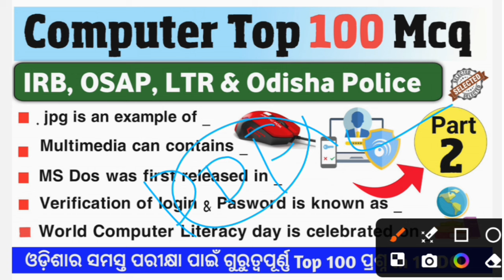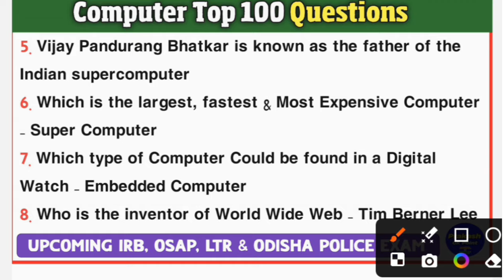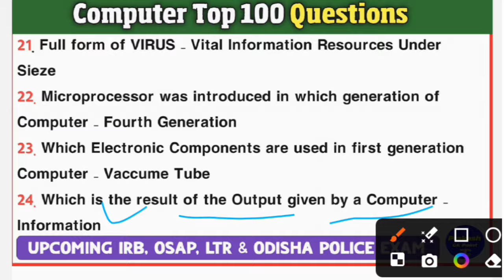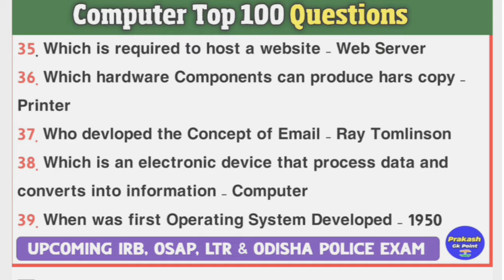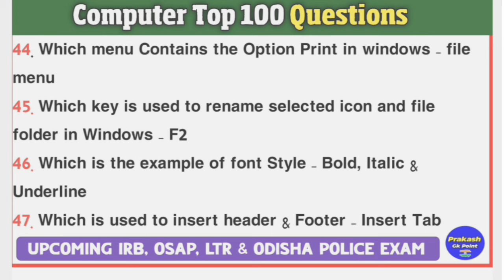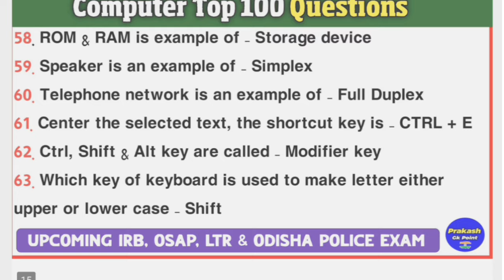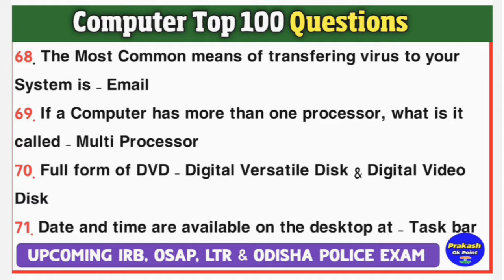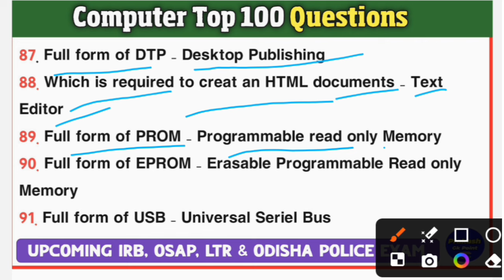IRB & OSAP Computer Top 100 Question | Computer Selected Question Odia | Computer Gk Odia | Part 2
My all Important VDO Link :-

(Your Queries) :-

computer questions for competitive exams odia
computer fundamental gk questions odia
computer question odia
computer questions odia
computer Short cut key
short cut key Computer
computer shortcut key
computer shortcut keys a to z
computer shortcut keys chart computer shortcut keys model computer shortcut keys all
computer shortcut keys name computer shortcut keys in hindi computer shortcut keys mcq computer shortcut keys in odia computer shortcut keys ms word
science gk
science gk odia
top 100 odisha gk
static gk odisha police
static gk odisha exam
static gk playlist odisha
statistics gk of odisha
static gk for odisha cgl
odisha gk questions and answers 2024
odisha gk questions in english
odisha gk questions 2024
odisha gk questions in odia
odisha gk questions and answers odia
odisha gk
odisha static gk mcq
odisha gk for irb
Irb odisha static gk
irb selected gk
irb selected question
osap selected gk
osap selected question
odisha police gk
odisha police pyq
odisha police selected question
odisha police static gk mcq
odisha police previous year question
prakash gk point
gk odisha
odisha irb and osap question
odisha police static gk
static gk for osssc exam
osssc exam selected question
odisha all upcoming exam
odisha gk for osssc exam
odisha gk for osssc exam 2024

Jay Jagannath 🙏